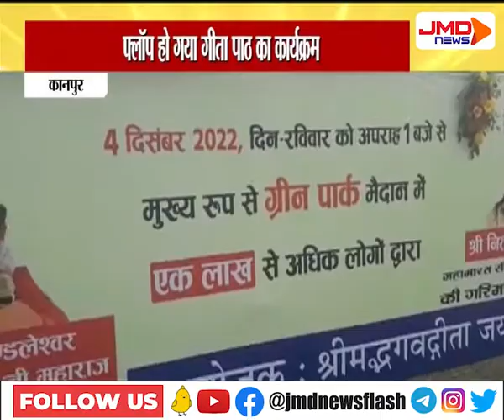मैदान में 10 हजार लोग भी नहीं हुए एकत्रित | KANPUR | JMDNewsFLASH | DEN 308